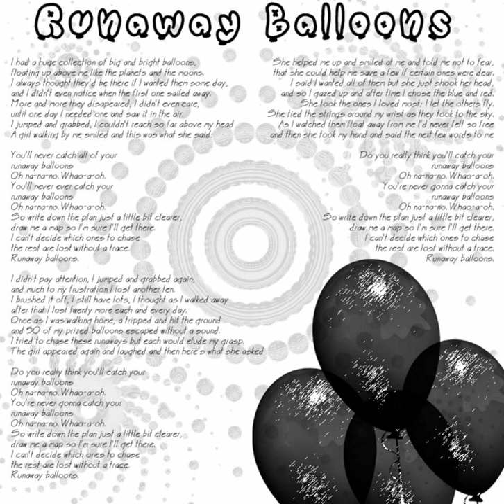Runaway Balloons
Track 8 from the album "Bed, Bath & Beyond the Infinite".
Music, lyrics & artwork by The Blue Park, 2014.